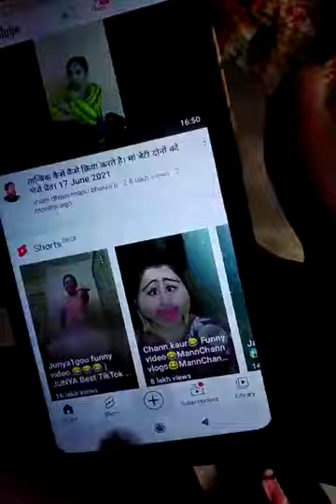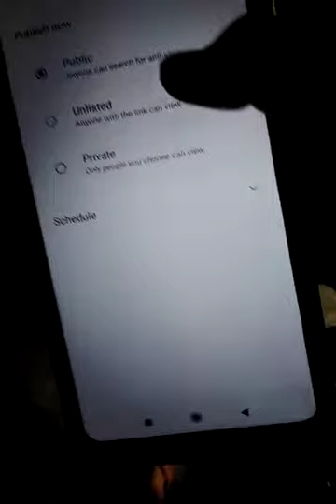Mobile phone me gana kaise laga sakte hai